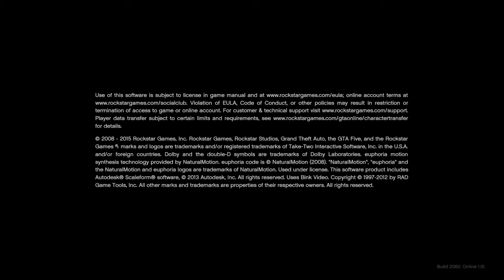Grand Theft Auto V_20200903155515